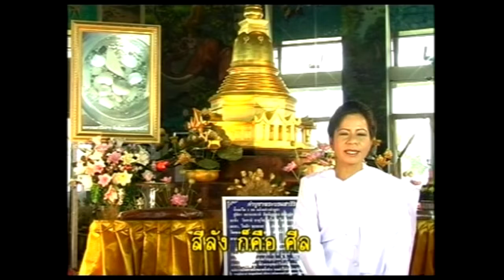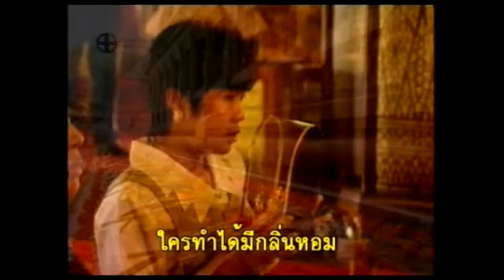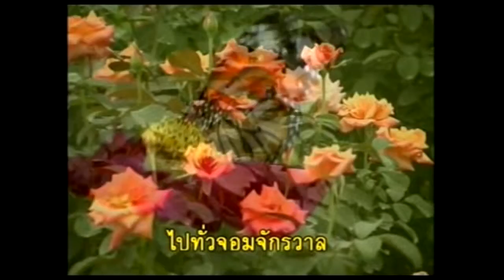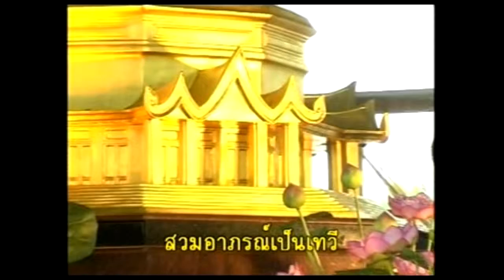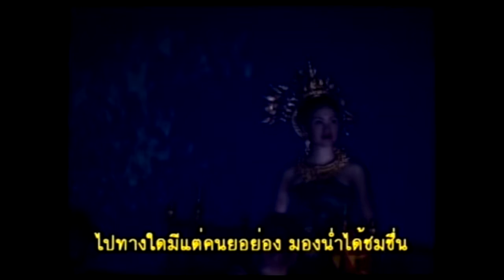กลอนคติเตือนใจ ตอนที่ 2 กลอนศีลห้า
ขับร้องคำกลอนโดย หนูเพียร มาเลิศ วัดป่าบ้านค้อ
แคน โดย บัวหอง ผาจวง แชมป์หมอแคน  แห่งประเทศไทย ปี 2541

ขอขอบคุณต้นฉบับ กลอนคติเตือนใจ ที่จัดทำขึ้นโดย มูลนิธิวิวัฏธรรม วัดป่าบ้านค้อ ต.เขือน้ำ อ.บ้านผือ จ.อุดรธานี โทรศัพท์ (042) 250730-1